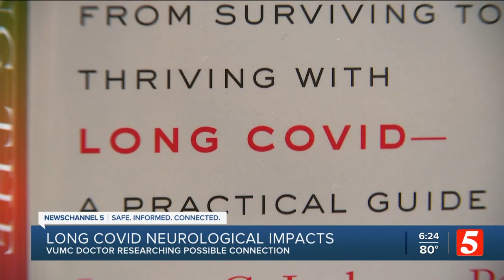VUMC researchers study long term neurological impacts of COVID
Could long COVID be linked to dementia? That's the question researchers at Vanderbilt are working to answer as they study the neurological complications from COVID.